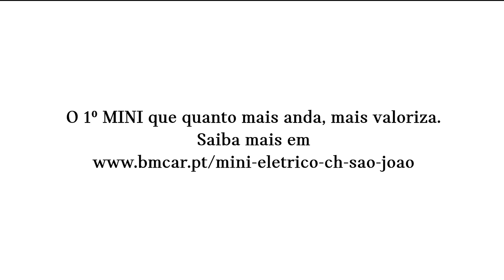Serviço de Hospitalização Domiciliária do CHUSJ recebe carro cedido pela BMcar